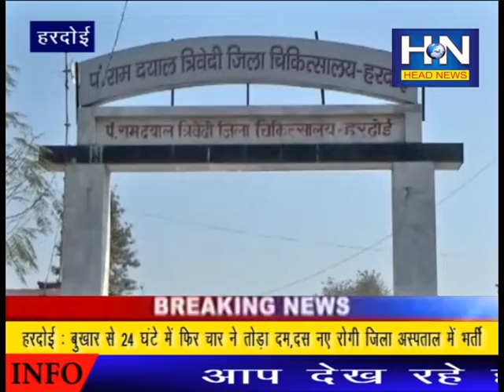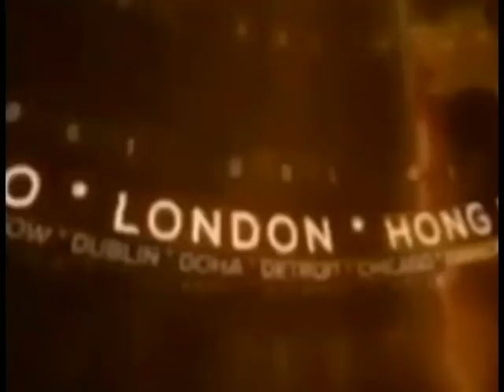हरदोई में बुखार से 24 घंटे में 4 की मौत,10 नए रोगी जिला अस्पताल में भर्ती !